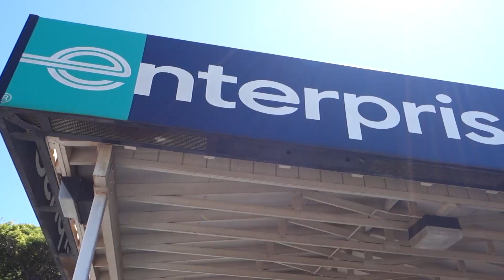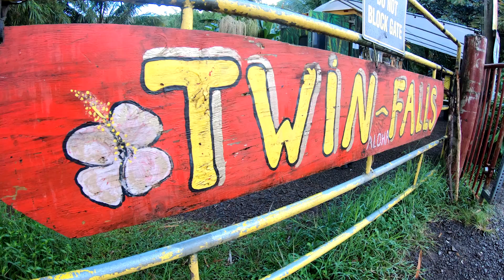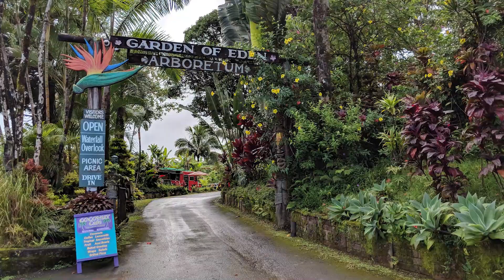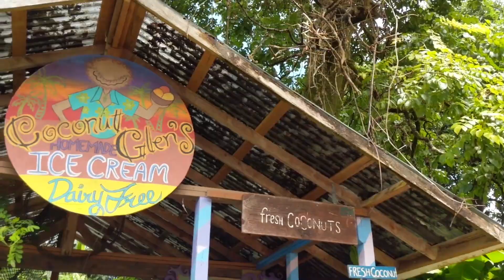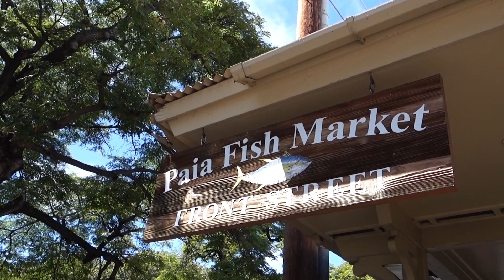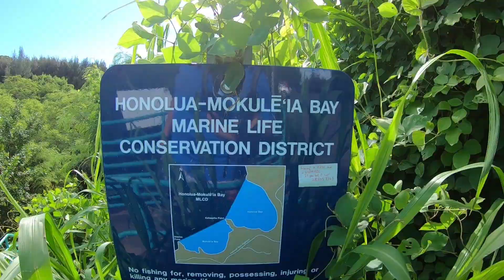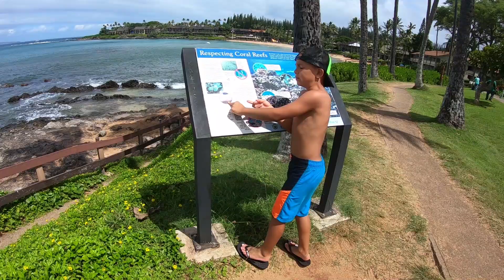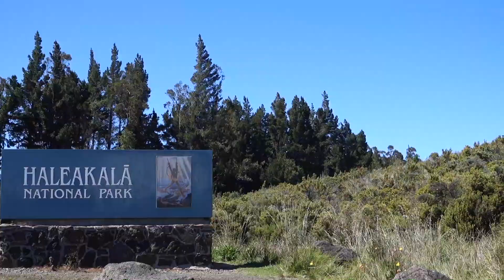Maui, 2018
Our trip to Maui in October 2018.